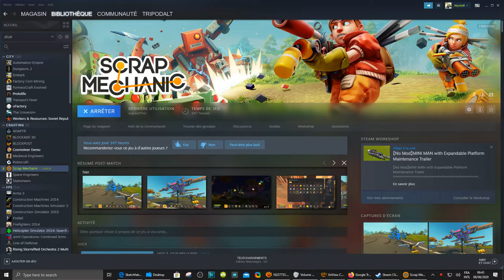scrap mecanic explosions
0.4.7 patch changelog say than impulse are fixed on explosions
just tested it on bigredbot and me